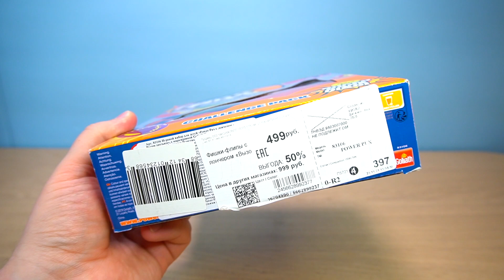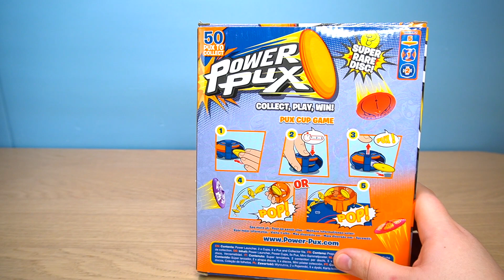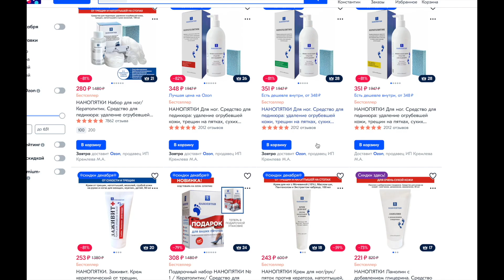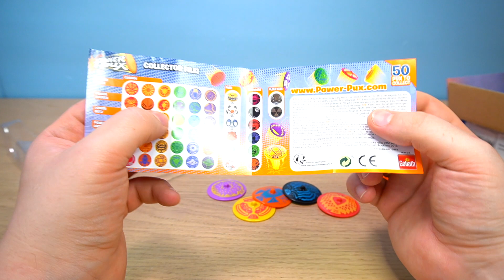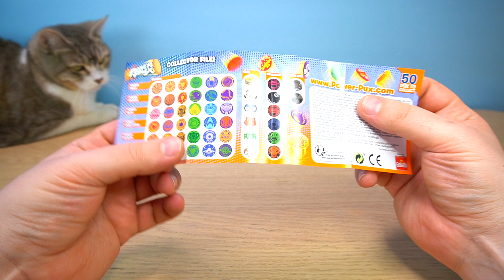Power Pux набор с пускателем и редкой фишкой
Ну и Телеграм канал - там будут эксклюзивные кружочки из магазинов и со съемок По коду OZON6K6A2A получите 300 баллов на первый заказ или доступ к закрытым предложениям на Озон